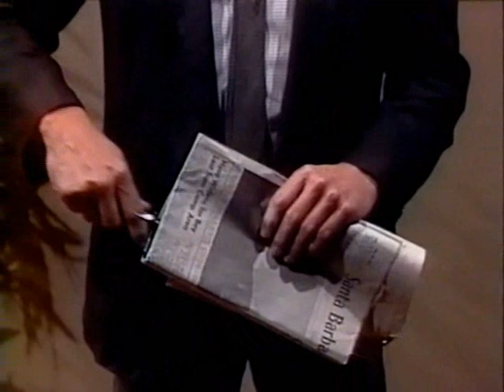Cruz & Eden's scene - Cruz is stabbed PART 1